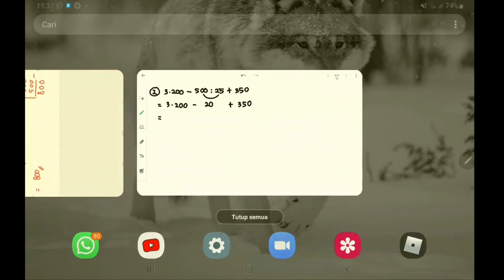Latihan Soal Operasi Hitung Campuran Bilangan Cacah - Matematika - Kelas 6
Operasi hitung Bilangan cacah
Materi Bab 2 pada semester 1 kelas 6